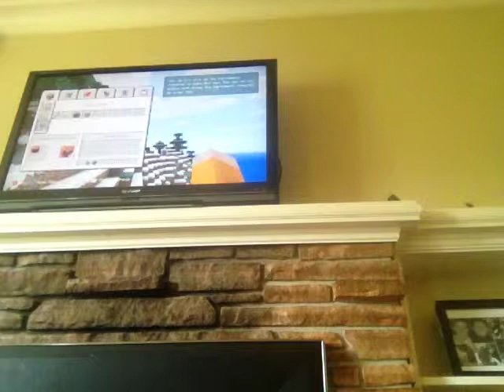Mincraft world part 1 I need food